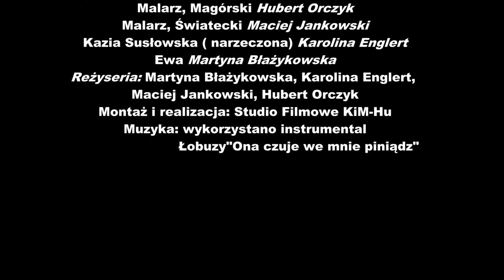Film na podstawie humoreski Henryka Sienkiewicza. "Ta trzecia-historia prawdziwa"